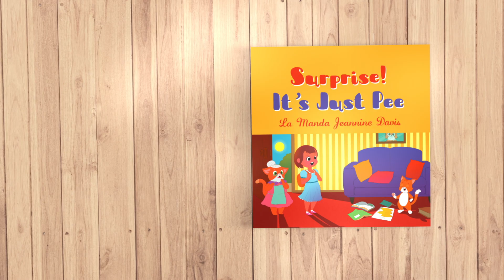Surprise It's Just Pee. book trailer TBN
Journey with Tangerine and get to know your new friends!
Author: La Manda Jeannine Davis
Book SURPRISE, ITS JUST PEE!